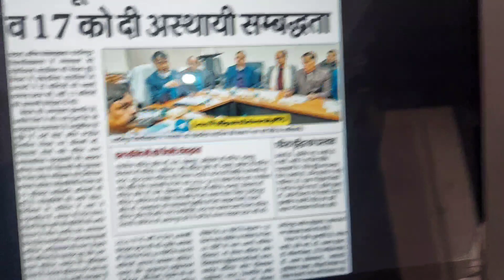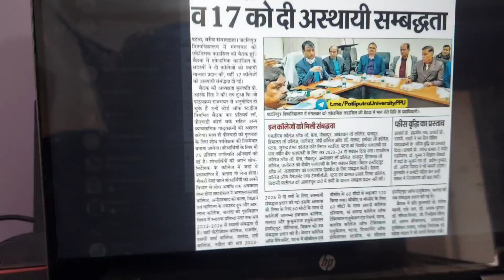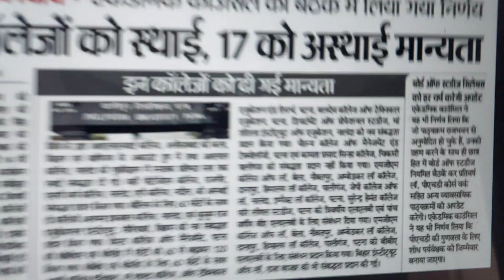PPU Exam Updates 😫 | Patliputra University Admission 2023-26 Admission 🔥 New College Added in PPU 💥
Exam Form Fill-up Step by Step Process

My Telegram User ID :-@Nomadic_shivam_mz
PPU Study Channel :- @ES Point

patliputra university part 1 exam 2023
patliputra university part 1 exam result
patliputra university part 1 exam form
patliputra university part 1 exam pattern
patliputra university ba part 1 exam date 2022
Patliputra University Part 2 ka F
patliputra university part 2 ka form kab se bharega
patliputra university part 2 ka form kab se bhare jaenge
patliputra university part 2 ka form kab se bhare jayenge
patliputra university part 2 ka form kaise bhare
patliputra university ba part 2 ka form kab se bhara jayega
patliputra university ka part 2 ka form kab bhara jaega
patliputra university ba part 2 ka exam form kab se bhare jayenge
patliputra university ba part 2 ka exam form kab bhare jaenge
Patliputra University Part 1 f
patliputra university part 1 form fill up
patliputra university part 1 form
patliputra university part 1 ka form kab se bharega
patliputra university part 1 ka form kab se bhara jayega
ppu part 2 exam form 2020-23
ppu part 2 exam form date 2021
ppu part 2 exam form fill up 2022
patliputra university part 3 exam d
patliputra university part 3 exam form date
ba part 3 exam date 2022 patliputra university
patliputra university bsc part 1 exam date 2022
patliputra university ba part 1 exam date
patliputra university ba part 1 exam date 2021